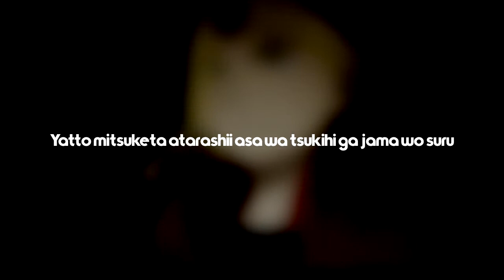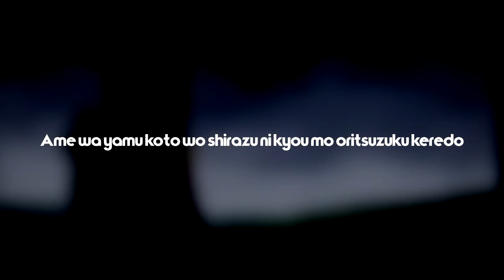Fullmetal Alchemist Brotherhood Opening 5 (Lyrics)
The Lyrics :

Yatto mitsuketa atarashii asa wa tsukihi ga jama wo suru
Mukau saki wa "tsugi" janakute "sugi" bakari oikaketa

Nariyamanai yousei nai omoide-tachi wa yushite kuresou ni mo nai
Sorosoro ka na tesaguri sukareta hoho wo kattou ga kobore ochiru

Ame wa itsuka yamu no deshou ka zuibun nagai aida tsumetai
Ame wa doushite boku no erabu no tsutsumarete ii ka na

Ame wa yamu koto wo shirazu ni kyou mo oritsuzuku keredo
Sotto sashidashita kasa no naka de nukumori ni yorisoi nagara